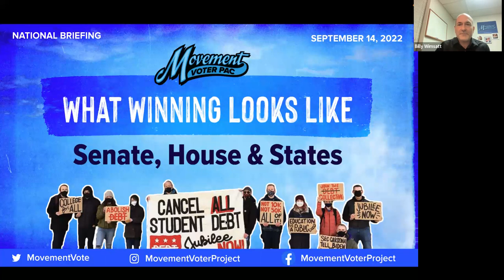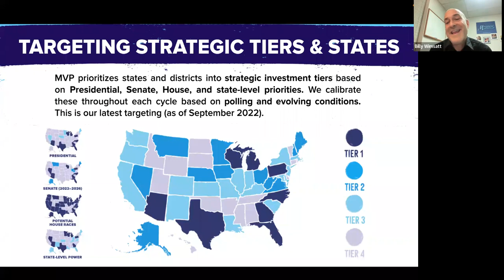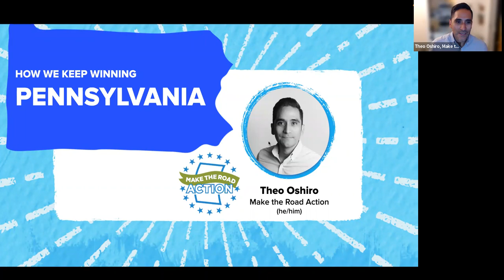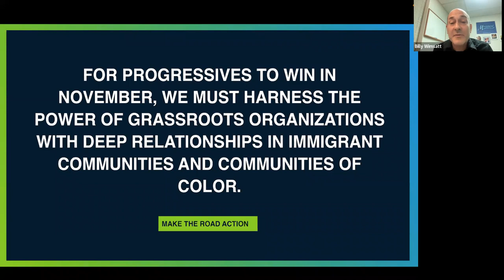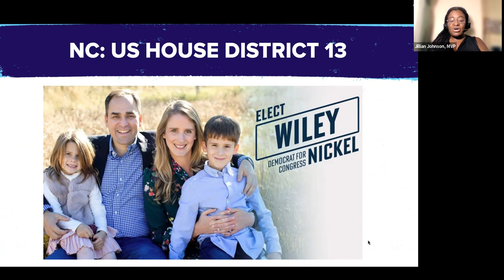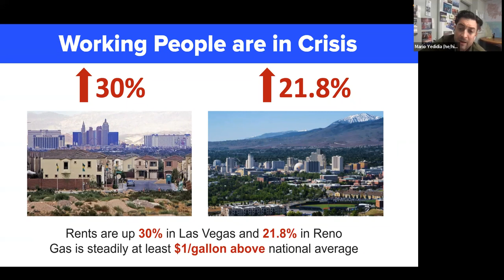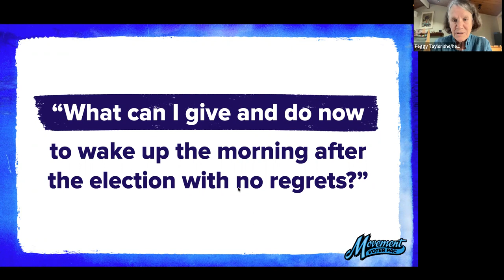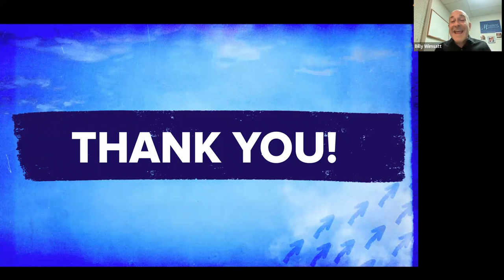MVP September 2022 National Briefing: Hold the Line: House & Senate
On September 14th 2022, MVP held a national briefing about our federal strategy to defy the odds in the upcoming elections. We were joined by incredible grassroots organizers in Wisconsin, Nevada, Georgia, North Carolina and Pennsylvania who shared their insights from the ground and how they're gearing up for the fight in November to protect democracy and advance progressive priorities.